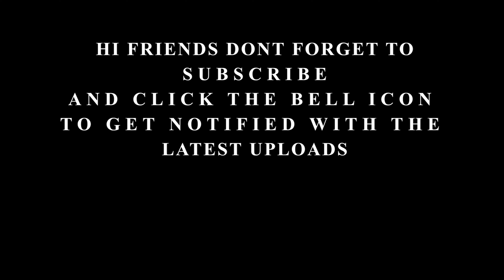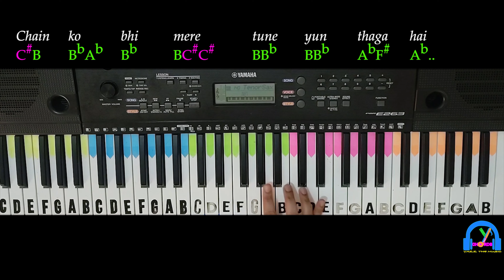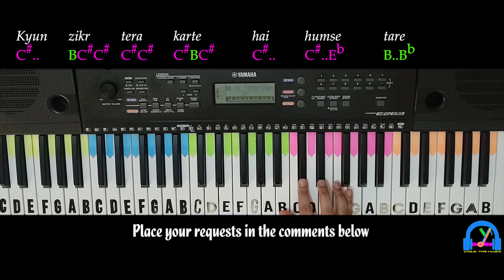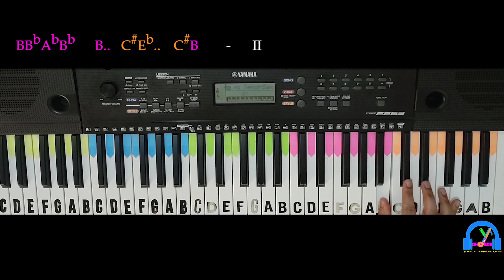Dil Ko Karaar Aaya | Neha Kakkar & YasserDesai | SLOW Tutorial with NOTES